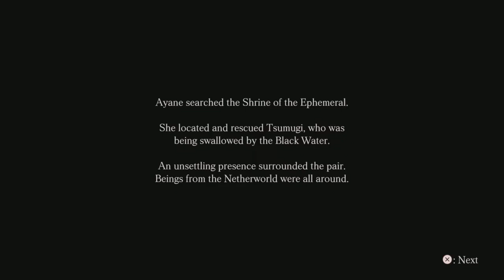Project Zero: Maiden of Black Water - Third Thread & Last Thread omnibus edition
One video covering the penultimate and final Threads of Project Zero: Maiden of Black Water.